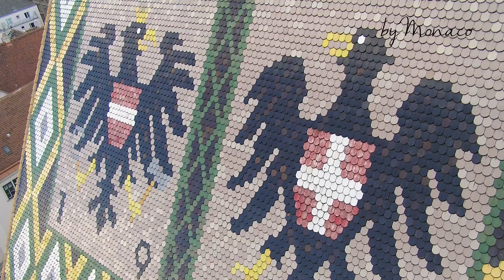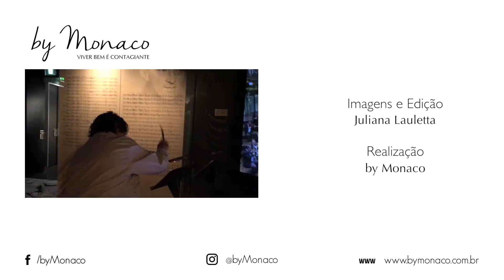Destinos - Conheça Viena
Viena fica as margens do Rio Danúbio e é uma das mais belas das capitais mundiais. Conhecida como o berço da música erudita, Viena é a cidade de origem dos compositores Beethoven, Mozart e Strauss, além do pai da psicanálise, Sigmund Freud. A capital da Áustria é rica em história e beleza. Viena é tão bonita que até parece cenográfica.

Conheça Viena pelo olhar do by Monaco. A gente tem certeza que você vai querer incluí-la na sua lista de destinos.

Assista ao vídeo e embarque com a gente nas imagens incríveis da nossa correspondente internacional Juliana Lauletta.

Conecte-se:
Curta nossa página: